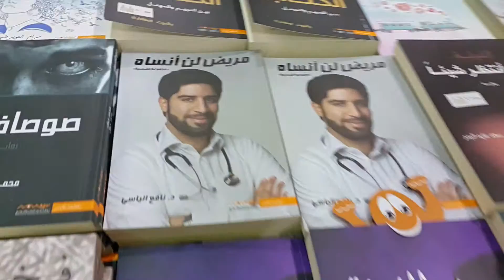الكاتب الدكتور نافع الياسي في معرض الشارقة الدولي للكتاب 03.11.2016